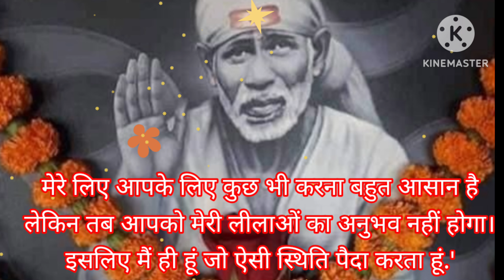sai sandesh today 28/2/24 🌺 सुबह सवेरे साई संदेश 🌺 sai sandesh